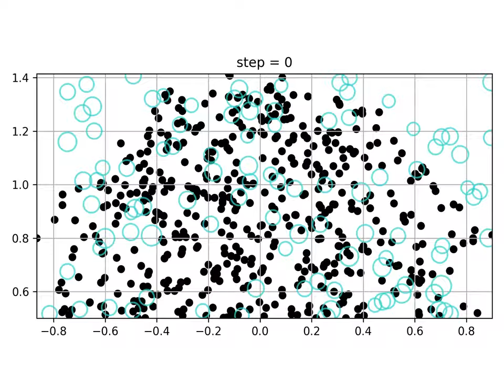exp=8.0, constante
500 virus, 100 desinfectantes